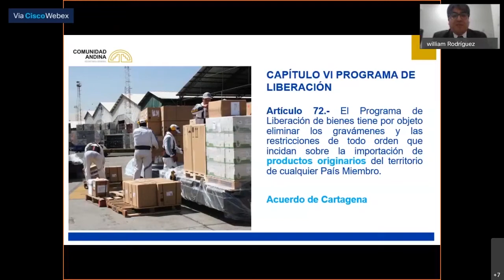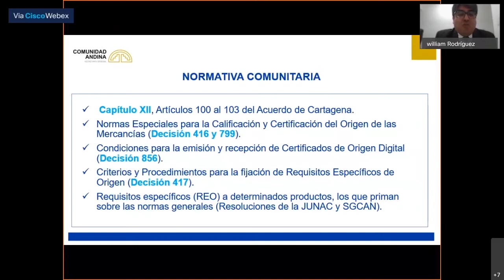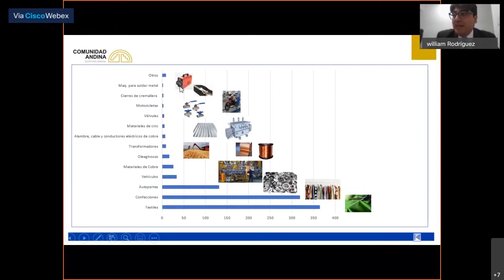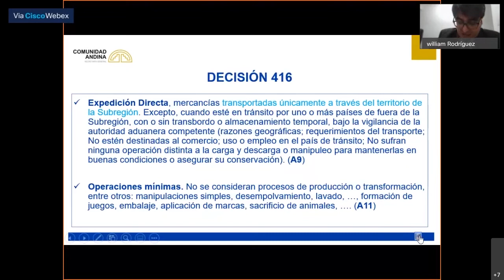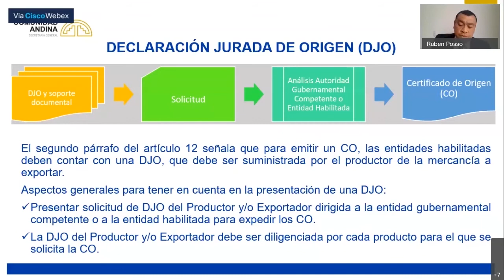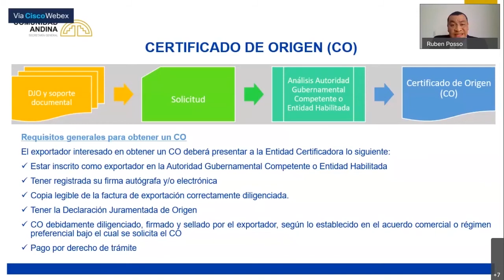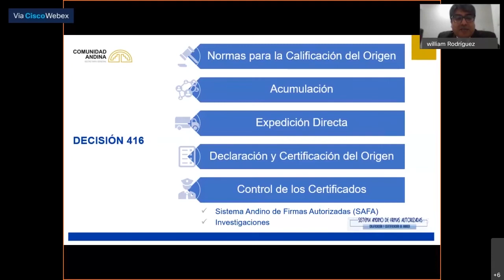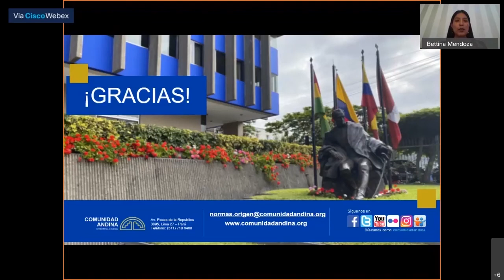4ta Jornada de capacitación: Pymes exportadoras frente al COVID-19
El miércoles 19 se realizó la cuarta jornada de capacitación a los pequeños y medianos empresarios de Bolivia, Colombia, Ecuador y Perú.
El tema abordado fue "Normas de origen"